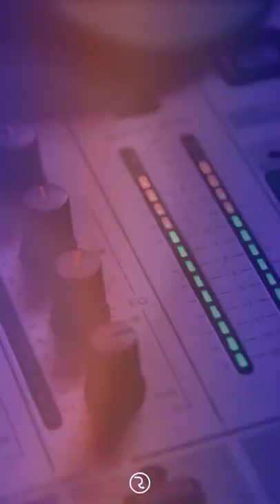Do you know these 5 types of independent musician? 😂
Upload your music to Spotify and other streaming services for free